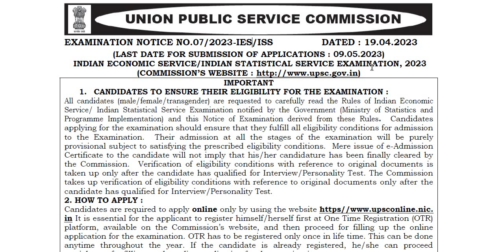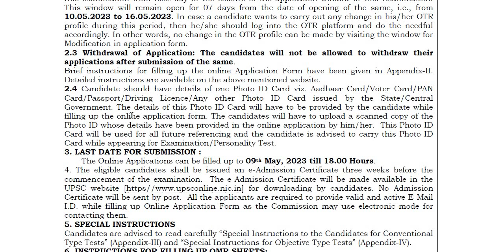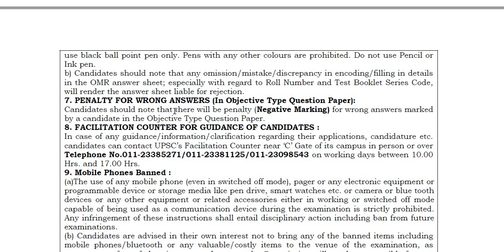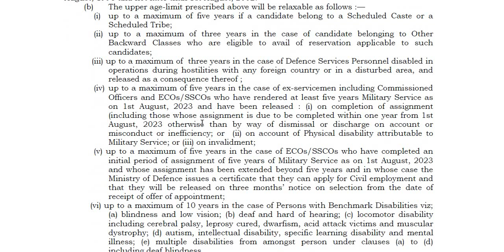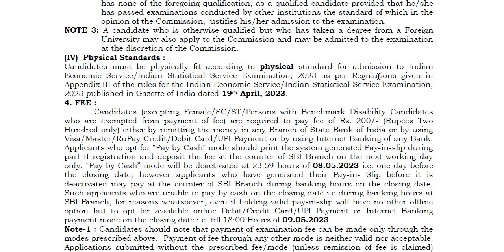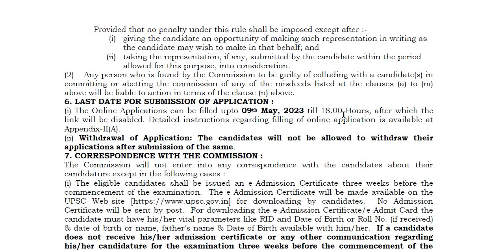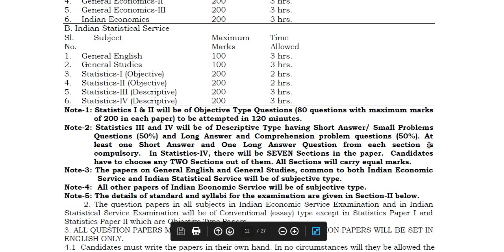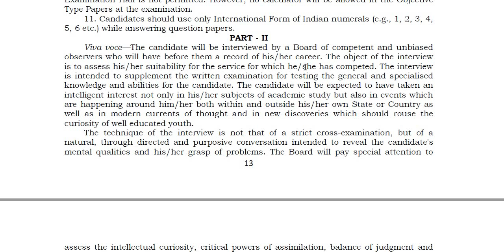UPSC ಯಿಂದ ಹೊಸ ಅಧಿಸೂಚನೆ || Classic Job Junction || classic education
Classic Education
Dharwad